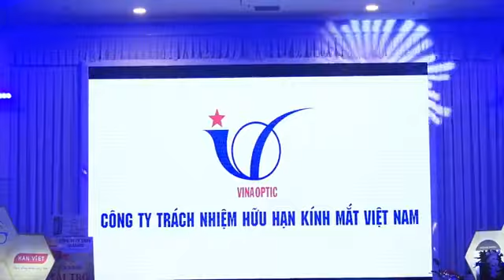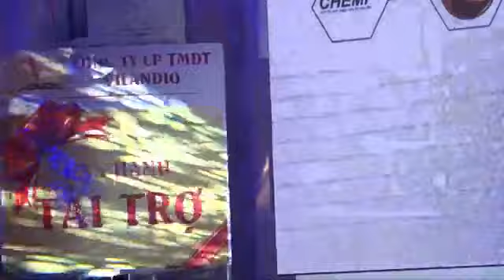HỘI HẮT KÍNH PHƯƠNG NAM - CÔNG TY MÁY LÀM MẮT KÍNH 2018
TOÀN CẢNH HỘI HẮT KÍNH PHƯƠNG NAM - CÔNG TY MÁY LÀM MẮT KÍNH 2018